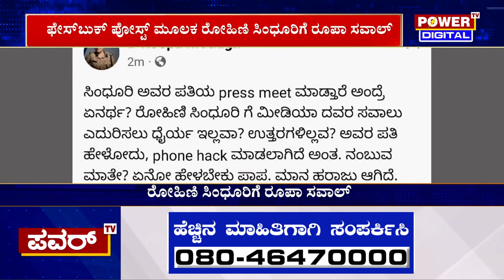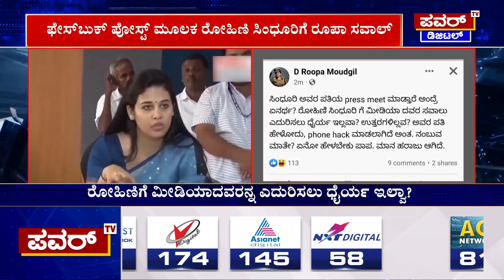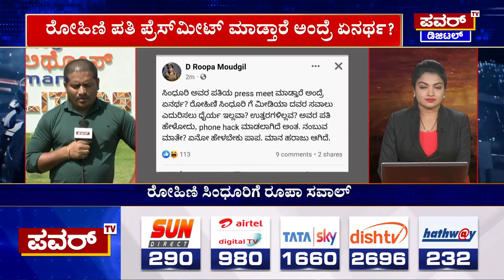D Roopa : ರೋಹಿಣಿ ಸಿಂಧೂರಿಗೆ ಮೀಡಿಯಾದವರನ್ನ ಎದುರಿಸಲು ಧೈರ್ಯ ಇಲ್ವಾ..?| Rohini Sindhuri | Power TV